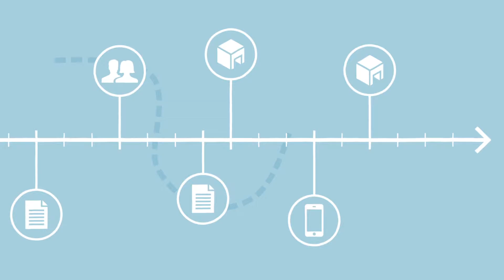CTS 2016: Environment and Behavior: The Power of a Branded Customer Experience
Touch-points placed on a timeline can create a great branded service experience, but in order to carry that brand story from touch-point to touch-point, each of those moments has to be dense, using every tool at our disposal to make that happen.
This talk will focus on the ways that physical space influences behavior, the ways that architectural elements predict movement, the ways that physical and digital information access can influence decision making and finally in the way those all of those things can contribute to a great branded service experience.  I will share research, insights, and case studies that will give participants tools and understanding that will expand their thinking about great service design.
MAYA is a design and innovation consultancy with a focus on integration of human experience and our rapidly forming digital environments.
Kristi Woolsey is the practice lead for Creative Environments at MAYA.  She is a highly sought after speaker keynoting conferences from New York to San Francisco and quoted in the Wall Street Journal, Bloomberg, Forbes, and others.